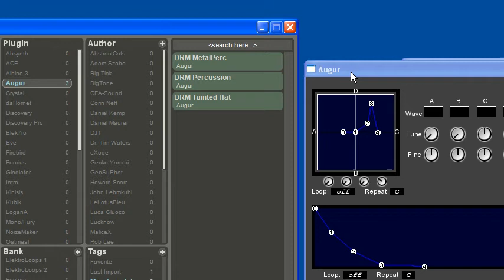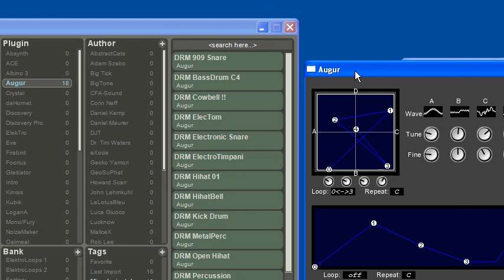Zen - autoimport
Zen is a free universal vsti presets manager for more.